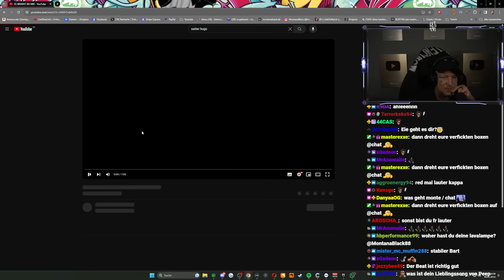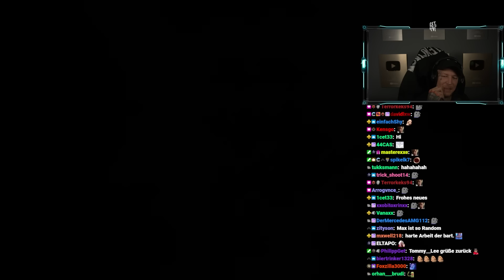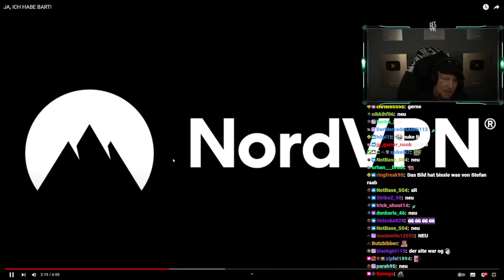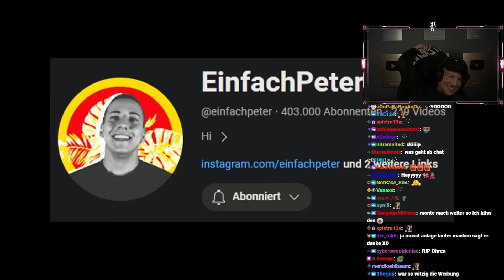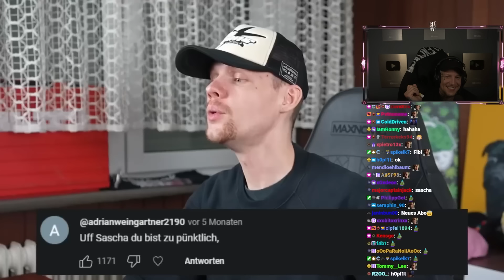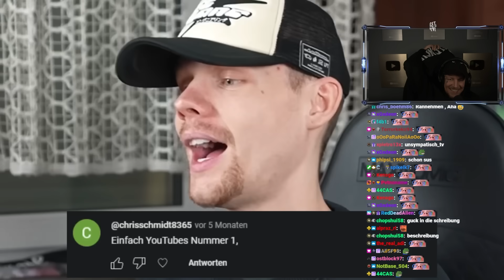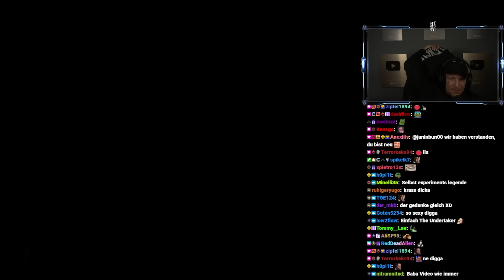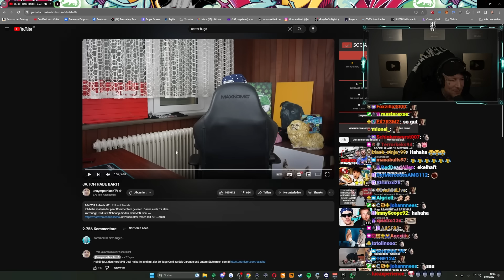ACH DIGGA!😂 REAKTION auf JA, ICH HABE BART! - unsympathischTV | MontanaBlack Reaktion